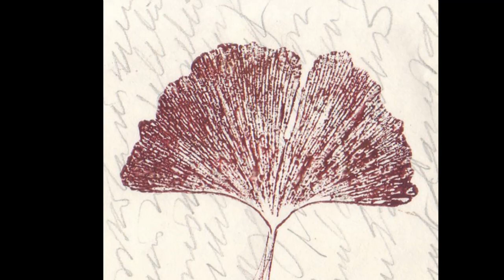Heidrun's Handpan Journey -58-Ginkgo Meditation